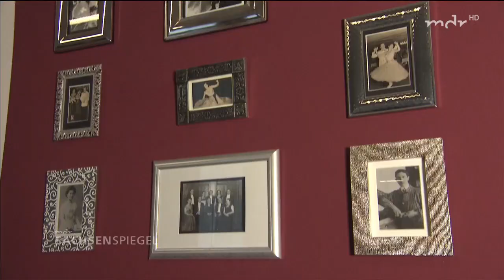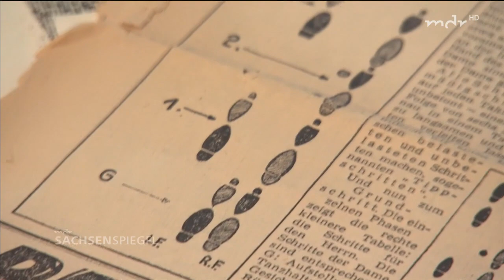Der Lipsi wird 60 Jahre alt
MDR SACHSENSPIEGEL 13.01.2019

Für die DDR-Führung war der Rock'n'Roll der Tanz des dekadenten Westens. Als sozialistisches Gegenstück wurde 1959 der Lipsi von der Leipziger Tanzschule Seifert erfunden.